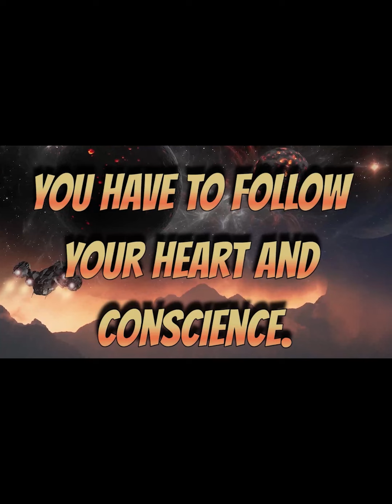GALACTIC FEDERATION The New Path A Journey of Transformation